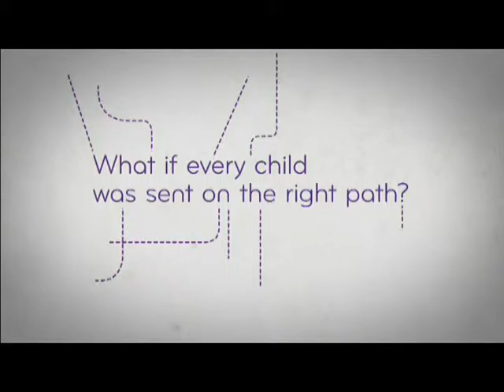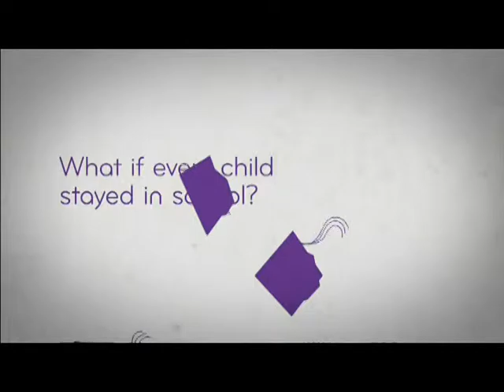NEWS Valdosta for 9/30/15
Wednesday's newscast produced by the journalism students of the VSU Mass Media Area.